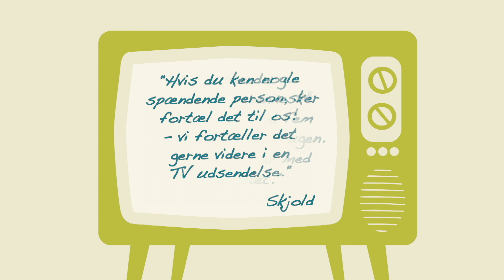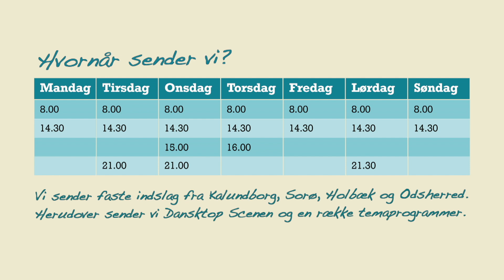1679 ZBC Food Hall, murerlærling hos Kopp soroe